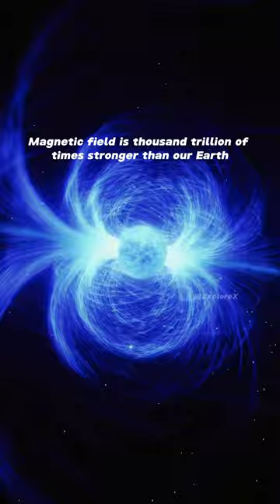Magnetars 🥶🔥 star pulsar magnetar cosmos space edit shorts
Magnetars 🥶🔥

It is Another type of neutron star is called a magnetar. In a typical neutron star, the magnetic field is trillions of times that of the Earth's magnetic field; however, in a magnetar, the magnetic field is another 1000 times stronger.

In all neutron stars, the crust of the star is locked together with the magnetic field so that any change in one affects the other. The crust is under an immense amount of strain, and a small movement of the crust can be explosive. But since the crust and magnetic field are tied, that explosion ripples through the magnetic field.

In a magnetar, with its huge magnetic field, movements in the crust cause the neutron star to release a vast amount of energy in the form of electromagnetic radiation. A magnetar called SGR 1806-20 had a burst where in one-tenth of a second it released more energy than the sun has emitted in the last 100,000 years!

In all neutron stars, the crust of the star is locked together with the magnetic field so that any change in one affects the other. The crust is under an immense amount of strain, and a small movement of the crust can be explosive.

But since the crust and magnetic field are tied, that explosion ripples through the magnetic field. In a magnetar, with its huge magnetic field, movements in the crust cause the neutron star to release a vast amount of energy in the form of electromagnetic radiation.

A magnetar called SGR 1806-20 had a burst where in one-tenth of a second it released more energy than the sun has emitted in the last 100,000 years!

Do follow 🚀 @_explore.x for more information!

Video Credits: WhatIf - YT, @nasa